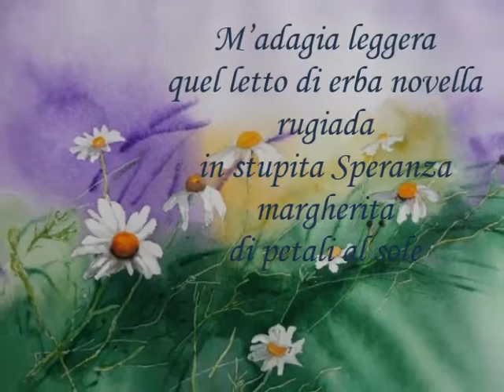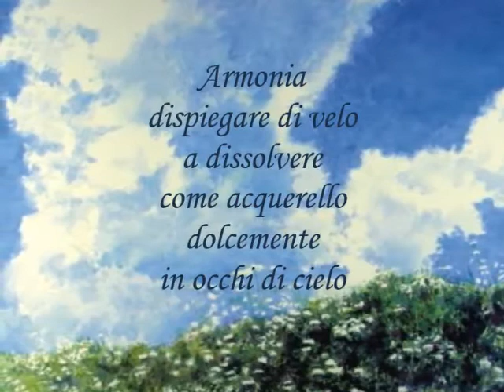Therry Ferrari "Acquerello" " Ballade pour Adéline" André Rieu